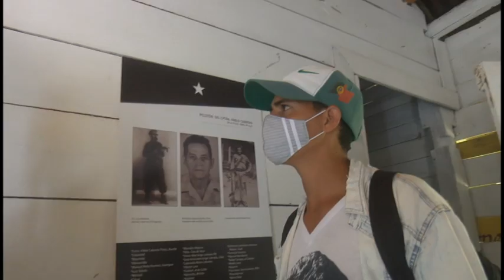Jóvenes granmenses rinden honores al Che Guevara desde su última Comandancia en La Otilia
Con una caminata "Por la ruta del Che" desde el Museo Municipal de Buey Arriba y hasta la casa que sirvió como sede de la última comandancia de la Columna Número 4 del Ejército Rebelde, ubicada en La Otilia, jóvenes granmenses rindieron honores, al legendario guerrillero Ernesto Guevara de la Serna, a propósito del aniversario 54 de su asesinato.